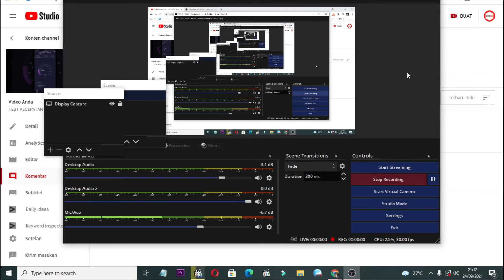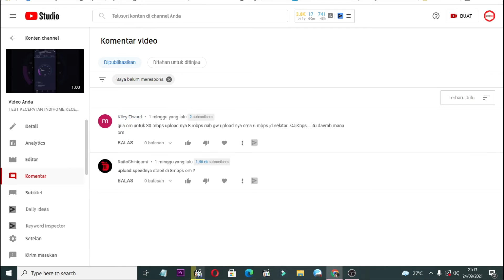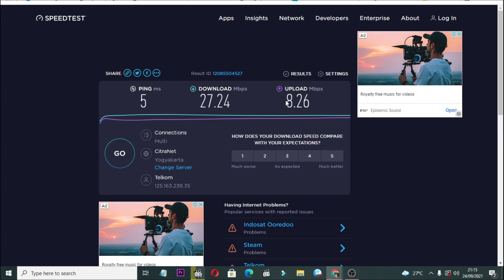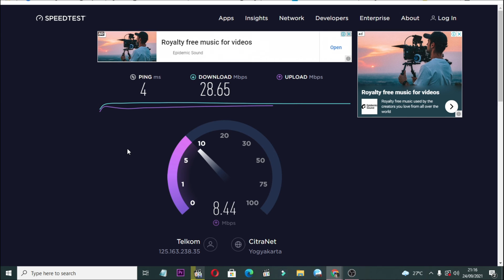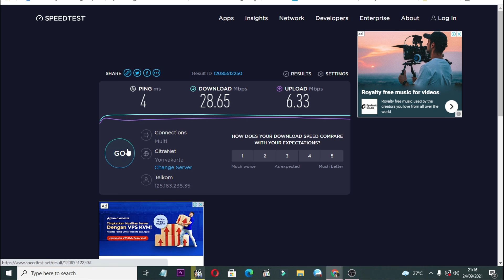TEST KECEPATAN INDIHOME 30 MBPS UPLOAD SPEEDNYA TEMBUS 8 MBPS?? INDIHOME SPEEDTES 2021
✅ Device Yang Sering Ku Pakai